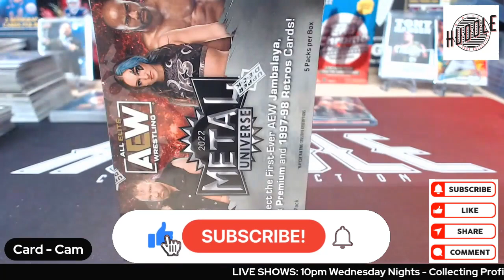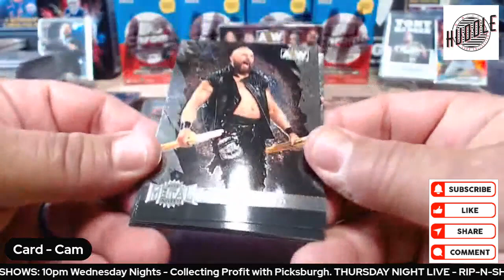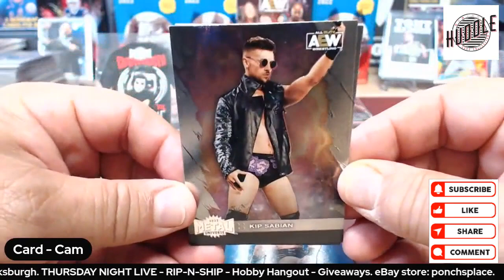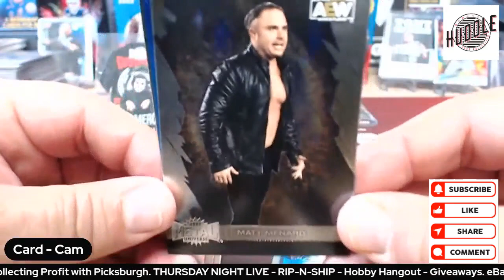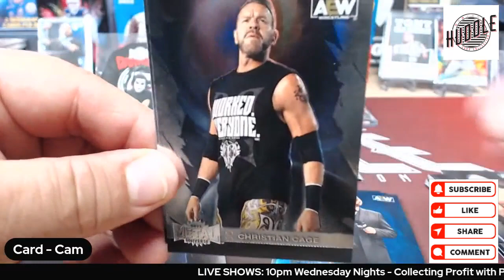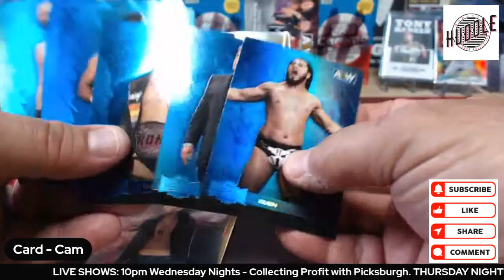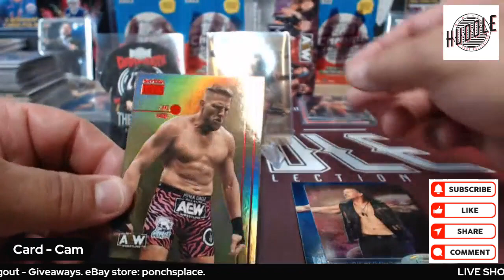2022 AEW Metal Universe Box #3 Is Better Than Boxes #1 & #2. Cool Inserts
2022 AEW Metal Universe Box #3 Is Better Than Boxes #1 & #2. Cool Inserts